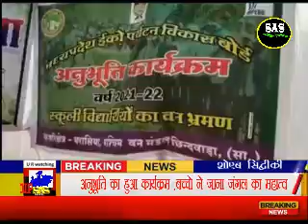sas mp newton , अनूभुती का हुआ आयोजन